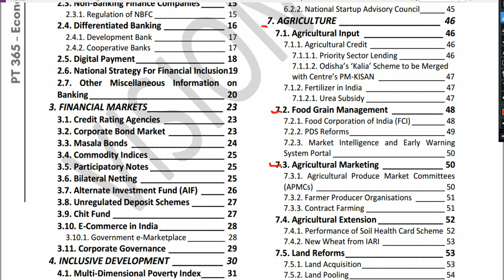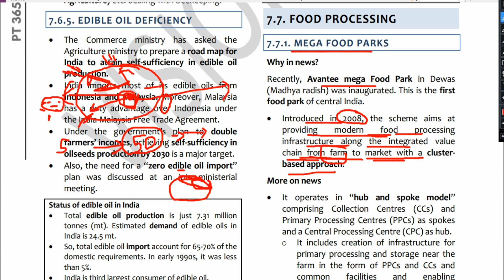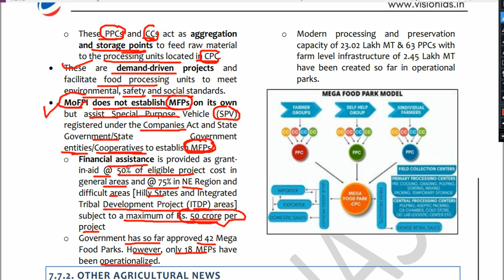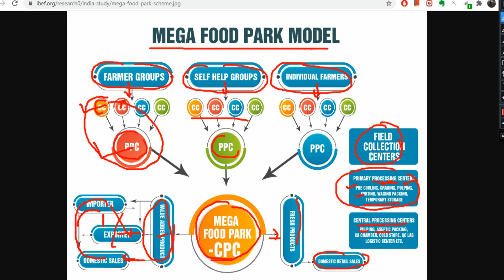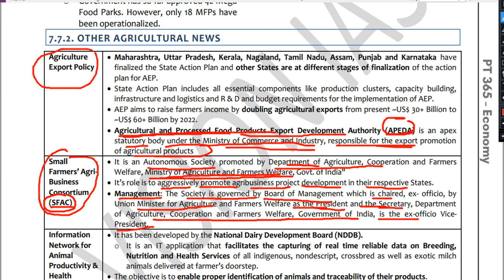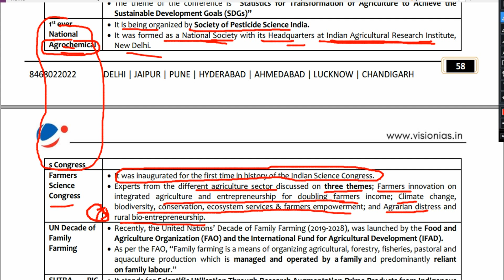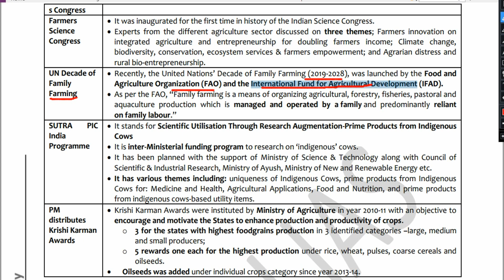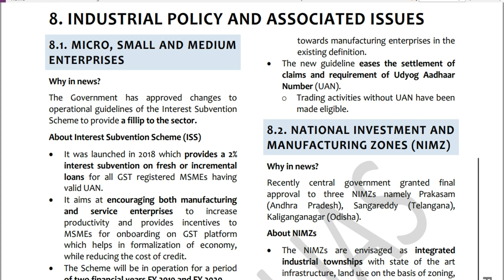VISION IAS PT 365 Current Affairs 2020 Economy-30